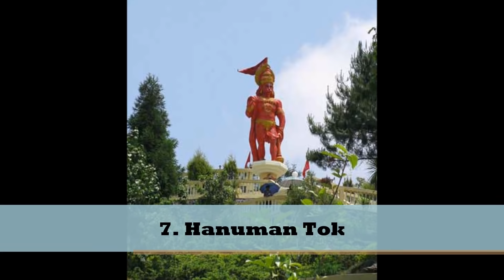Top10 Places to Visit in Gangtok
Gangtok is the capital of the mountainous northern Indian state of Sikkim. Established as a Buddhist pilgrimage site in the 1840s, the city became capital of an independent monarchy after British rule ended, but joined India in 1975. Today, it remains a Tibetan Buddhist center and a base for hikers organizing permits and transport for treks through Sikkim’s Himalayan mountain ranges.
Elevation: 1,560 m
Area: 35 km²
Weather: 6°C, Wind NW at 2 km/h, 65% Humidity
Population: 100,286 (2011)